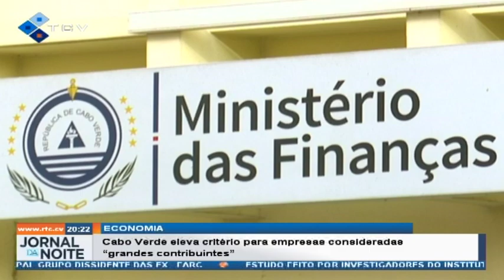Cabo Verde eleva critério para empresas consideradas “grandes contribuintes”